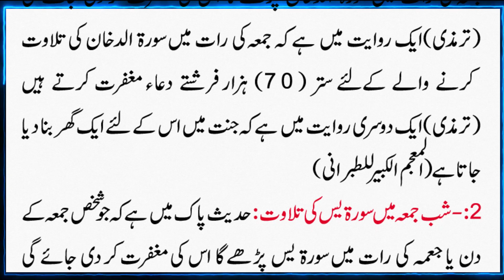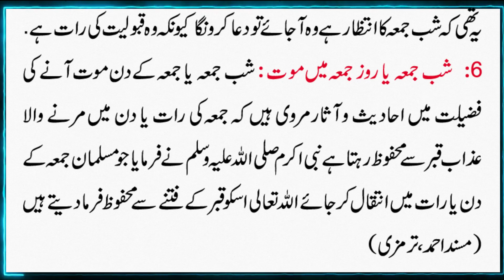6 Sunnat Ka jo Jumma Ke Dij Karain / Hadeees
6 Sunnat Ka jo Jumma Ke Dij Karain / Hadeees